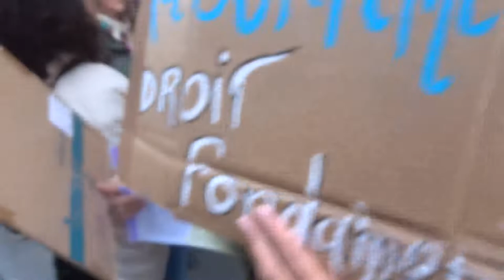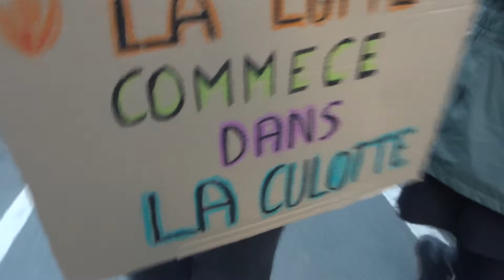2022 mariepanic Paris no.2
Avec batucada raizes arrechas RaiZes Arrechas RaiZesArrechas @RaiZesArrechas et Flora FloraCiMarrone ainsi que la merveilleuse dame en bleu qui danse Josie Ceret
+ AVORTER EST UN DROIT FONDAMENTAL On est des femmes, que voulez-vous, tout nous accable, et cela dès notre naissance. On sert à quoi ? Dites-le moi franco !
+ La manif à Paris pour la journée mondiale de l'avortement 28 septembre @sandfemi
+ La manif à Paris RDV Bastille à 18h30 pour défendre l'ivg
+ Manifestation Paris Place de la Bastille 75004 marche jusqu'au Jeu de Paume Métro Concorde 75008
+ Toutes les mobilisations contre l'arrêt de la Cour suprême des USA sur l'avortement Mon Coprs Mon Choix My Body My Choice
+ Collectif Avortement en Europe Mon corps, mon choix les femmes décident !
+ Défendre le droit à l'IVG et son inscription dans la Constitution
+ Marche avec Michèle Larrouy MicheleLarrouy Michele Larrouy militante féministe lesdionysiennes93 @Lesdionysiennes Les Dionysiennes 93 luttent contres les violences sexistes et sexuelles
+ Confinement et droits des femmes avec Anne Leclerc AnneLeclerc de OnArrêteToutes via @YouTube